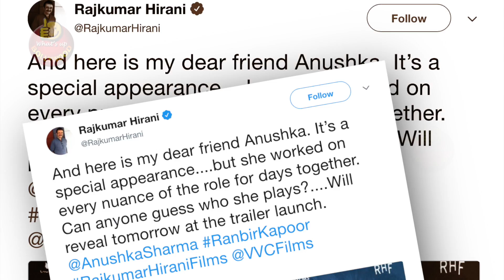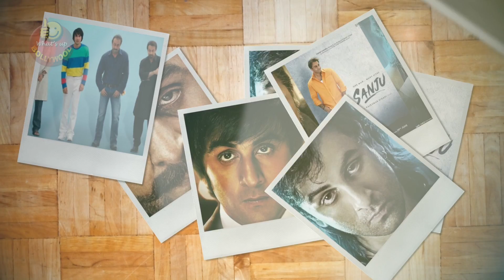Anushka Sharma's Look From 'Sanju' Revealed